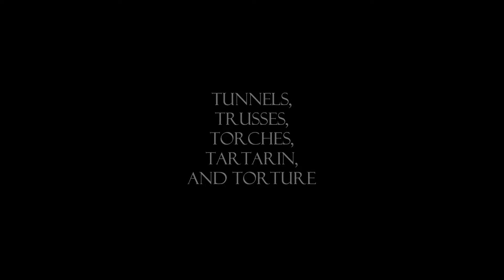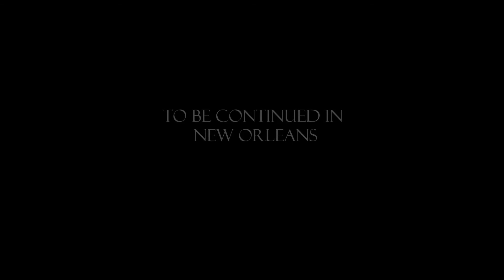Sherlock Holmes The Awakened Part 2 Switzerland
Part two of The Awakened. This time in Switzerland. Play as Holmes as he winds his way through torch lit tunnels uncovering the dark secrets of the Black Edelweiss. Detect the clues that will lead Holmes to his next exotic location.